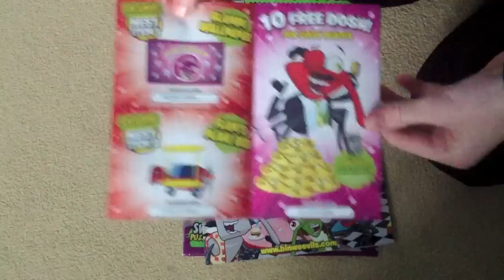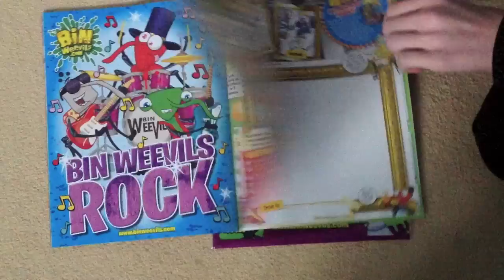Bin Weevils - Opening Magazine Issue 10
In this video I open issue 10 of the Bin Weevils Magazine. You can buy this from local newsagents and super markets. Inside it you get 10 FREE Dosh, 2 FREE Nest Items, 100 Stickers and a pack of 'The Great Bin Tour' Sticker.